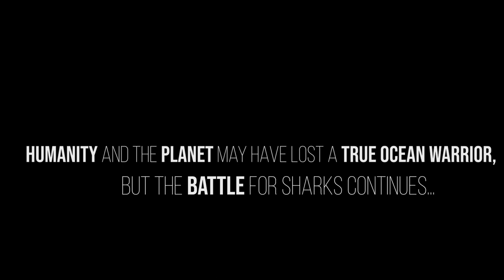Victory for sharks in Canada in honor of Rob Stewart.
Rob joined Sea Shepherd to fight for sharks in Costa Rica in 2002, which led to the film Sharkwater, inspiring  millions of people worldwide to protect the ocean.

Sea Shepherd honours Rob’s memory on Operation Mamacocha, a campaign to stop illegal long-lining of sharks in the eastern tropical Pacific Ocean.

Help SeaShepherd continue our mission to protect sharks